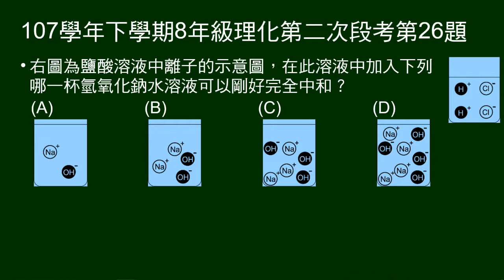107學年下8年級理化二段第26題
給鹽酸溶液中離子的示意圖，問加入下列哪一杯氫氧化鈉水溶液可以剛好完全中和。